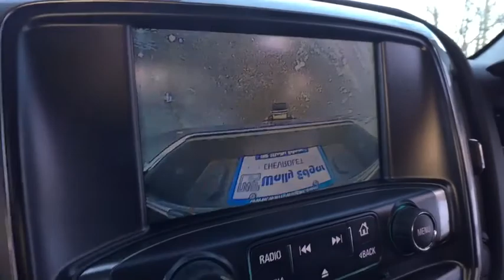2018 Chevrolet Silverado 1500 Lake Orion, Rochester, Oxford, Auburn Hills, Clarkston, MI 181718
2018 Chevrolet Silverado 1500  - Stock#: 181718 - VIN#: 1GCVKREH8JZ205386

* 2018 Chevrolet Silverado 1500 LT... Features include: 4WD, 8 Color Touch Screen, Rear Vision Camera, OnStar, Built in WiFi Hotspot, Bluetooth, Mp3 Player, SiriusXM Satellite Radio, Heated Front Seats, Bedliner, 17 Bright Machined Aluminum Wheels, Trailering Package, EZ-Lift and Lower Tailgate, Power Heated Mirrors and Keyless Entry with Remote Start. Price includes: $500 - General Motors Consumer Cash Program. Exp. 01/02/2018, $3,500 - GM Lease Loyalty towards Purchase Private Offer. Exp. 01/02/2018